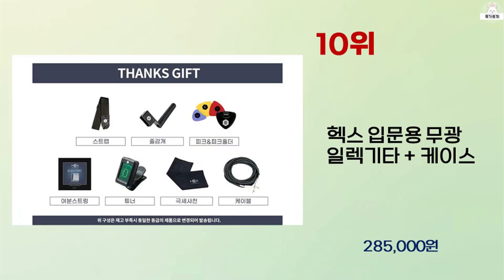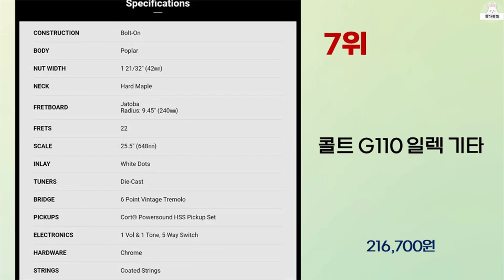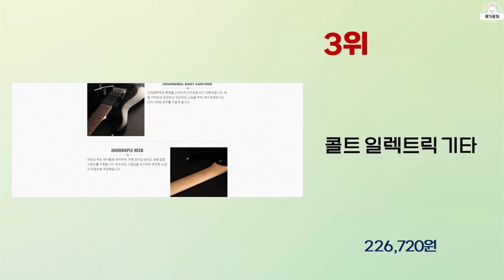2024년 하반기 가성비 좋은 일렉기타 BEST 10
2024년 하반기 가성비 좋은 일렉기타 10가지를 소개해드립니다.

10위 : 헥스 입문용 무광 일렉기타 + 케이스

8위 : 코네임 입문용 일렉 기타 3W017 + 일렉 백 + 일렉 스트랩

5위 : 헥스 입문용 무광 일렉기타 + 케이스

4위 : 일렉기타 전자기타  아이린 6 현 24 프렛 메이플 바디 넥 가

2위 : KKmoon 원목 통기타 21 품 스피커 + 피아노 가방 + 스

 감사합니다